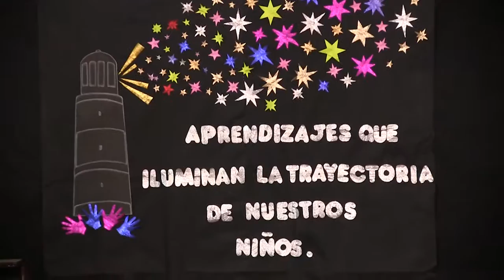FOCALIZAR ÁREAS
Las escuelas "FARO" son aquellas escuelas a las que se les dió un régimen de trabajo especial producto de la detección de rendimientos bajos en el operativo "Aprender" especialmente en las áreas de Lengua y Matemática.